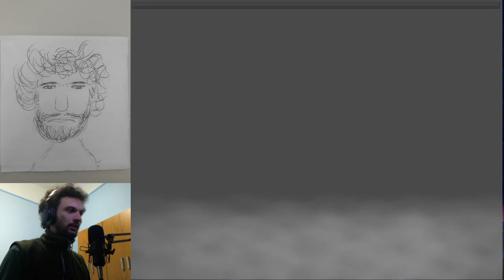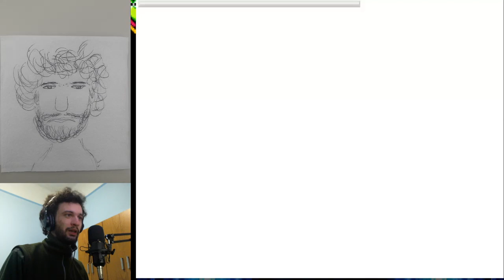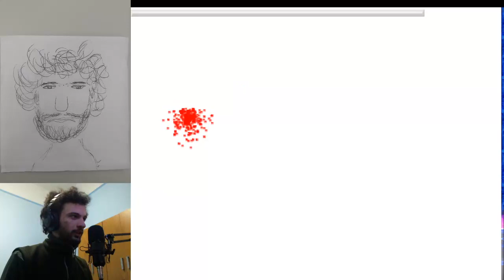I Wanna Take the Time-Machine - Blind Playthrough (Part 5)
As I say here, there's just something inherently relaxing about tryharding a boss that you know you can beat after a lot of effort (as opposed to a boss that you know it's way out of your league). Pretty nice feeling, especially when you finally defeat it.